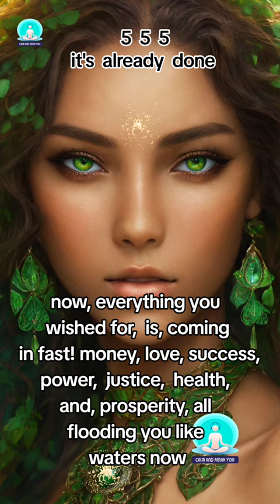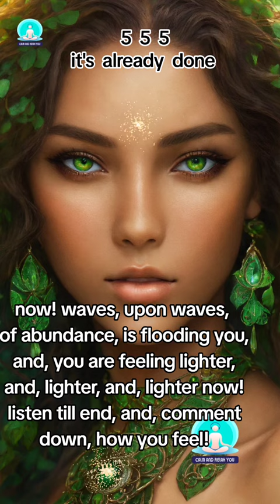The UNIVERSE Says It's Already DONE! ✨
The universe is saying it's already done! 555 angel number miracle, if you are seeing this, the universe says it's already done!

Waves upon waves upon waves of miracles and abundance will flood you after listening to this!. 333 angel number is open for you now. The universe says you are ready for your miracles now.

Whatever you wished for is coming in fast. You ask the universe, and it's now happening. Your life will never be the same after this.

The Wheel of fortune is turning in your favour. 333  angel number miracle manifestation for wealth and abundance is open for you now.

Unlock Life.